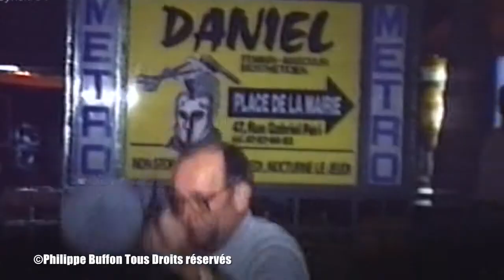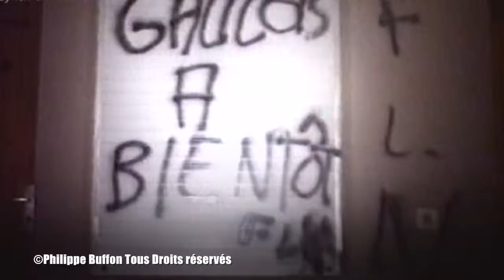Démineurs à Paris La Mort en Embuscade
Plus que d'actualité, les risques d'attentats se multiplient avec les memaces de plus en plus precises du G.I.A
Les artificiers sont en alerte maximum.
Paquets piégés ou simplement suspects, rien n'est laissé au hasard : tout colis abandonné est aussitôt neutralisé.
En direct : les interventions 24h/24.
Le risque au quotidien ...

THE BOMB SQUAD, DAY TO DAY RISKS
More than we see in the news, the risks of bomb explosions are real. WITH THE ISLAMIC FRONT
The bomb squad is constantly on the alert.
Booby trapped packages or packages that are simply suspect, nothing is left to chance : all abandonned parcels are immediately neutralized.
Non-stop : interventions 24 hours a day, 7 days a week.
A daily risk.